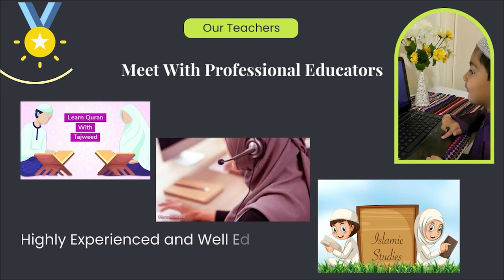Asar ke Baad Sona Kesa Hai ? | عصر کے بعد سونے کے بارے شریعت کا حکم ؟؟ | Sahibzada Ahmed Saeed Saifi